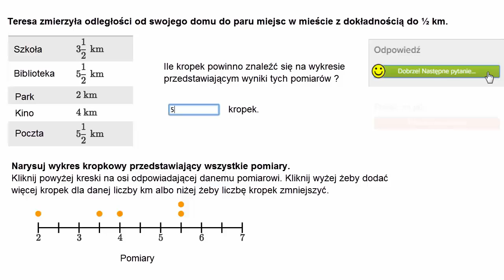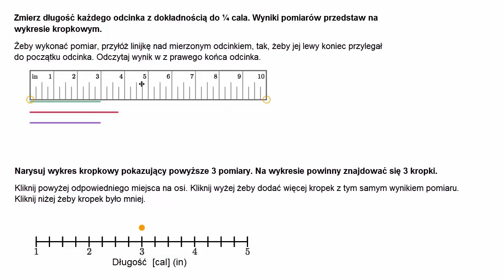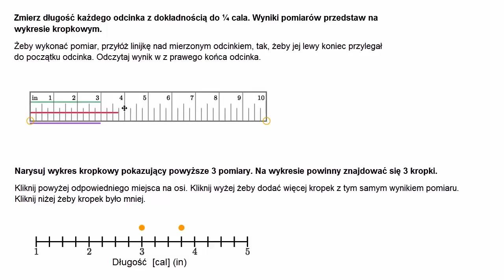Nanoszenie danych na wykres punktowy